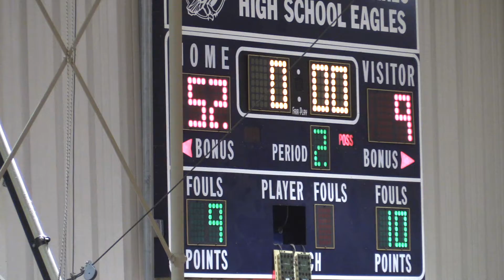conerstone vs ABT feb 2016